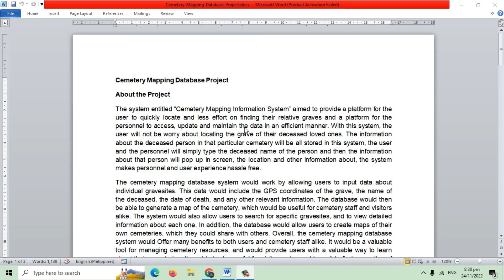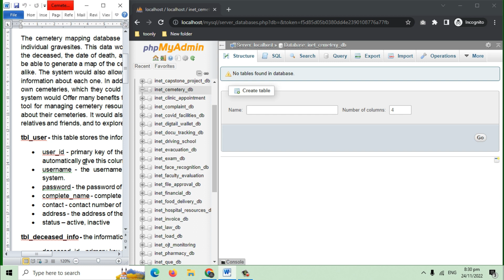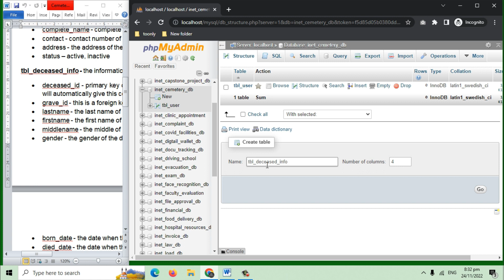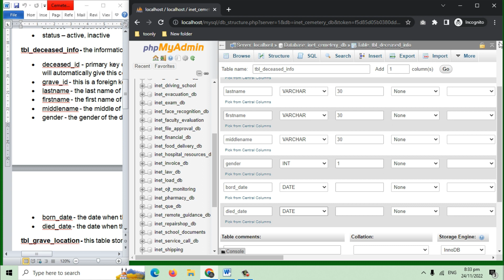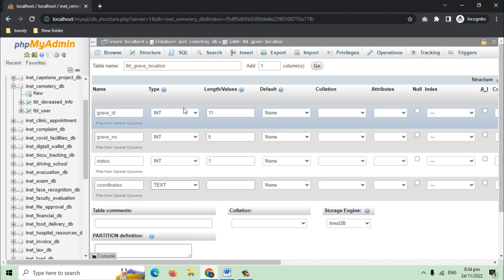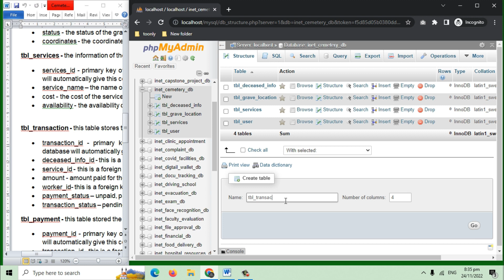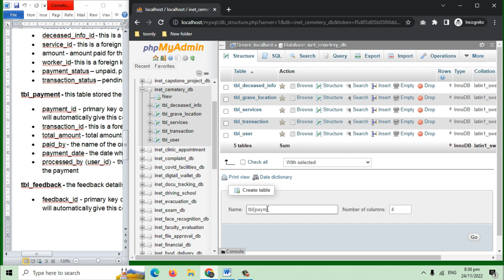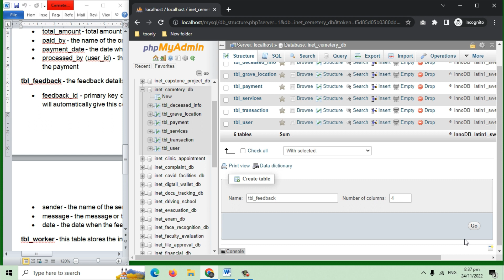Cemetery Mapping Database Project